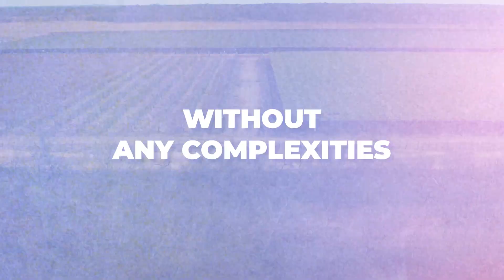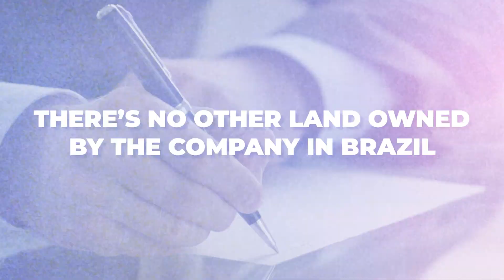Can foreign citizens buy RURAL property in Brazil?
Foreign citizens may buy smaller rural properties in Brazil depending on several conditions:

1) Up to 3 modules: easy as long as quotas haven't been reached
2) 3 to 20 modules: need a business plan and authorization of Incra
3) 20 to 50 modules: need detailed plans and stringent studies to obtain approval

- Foreign companies may also buy a single rural property in Brazil.

Quotas per municipality:
- Maximum of 10% of rural lands owned per nationality
- Maixum of 25% rural lands owned per foreign citizens combined

Check here how much a foreign citizen can buy per municipality: LIM EST, which means "limitation imposed on foreign citizens", which is the equivalent to 3 modules

Other rules exist. Make sure to consult with an attorney!

🆓 eBook "7 Fatal Mistakes to Avoid When Buying Property in Brazil"

🛟 Get Help Now:
We can help you no matter where you are. Schedule a Zoom appointment with a bilingual attorney today

Hi there 👋 if you're new to our videos, my name is Luciano Oliveira. I am the managing partner of Navas Oliveira Advogados, aka Oliveira Lawyers, a law firm in Brazil specializing in assisting foreign clients just like you with real estate transactions.

🕮 Our Full Real Estate Guide in Writing!